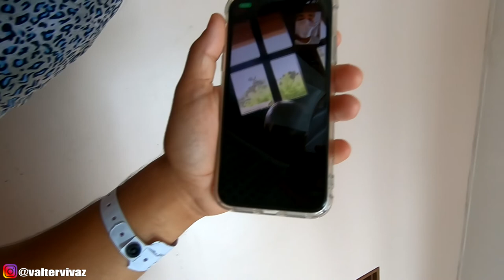FIZ A PIOR CIRURGIA DA MINHA VIDA 😩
Fiz tão esperada cirurgia pra melhorar minha parte respiratoria, pior cirurgia da minha vida !